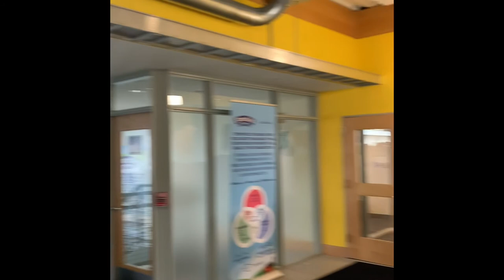Stonyfield Interview with Lisa Drake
I visited Stonyfield Yogurt on 10/23/2019 to discuss Stonyfield's role in helping to fight climate change. The Environmental Coordinator, Lisa Drake agreed to sit down with me to discuss this.